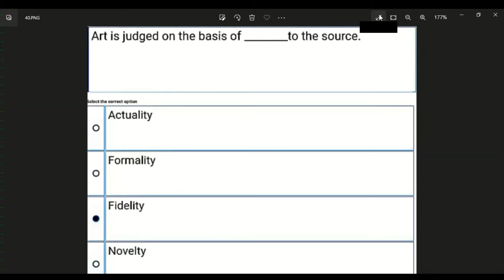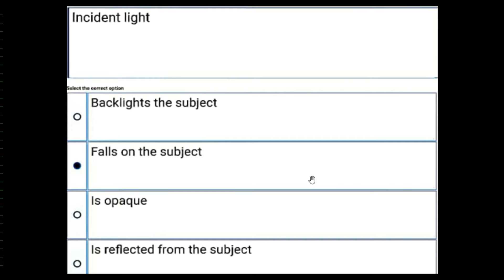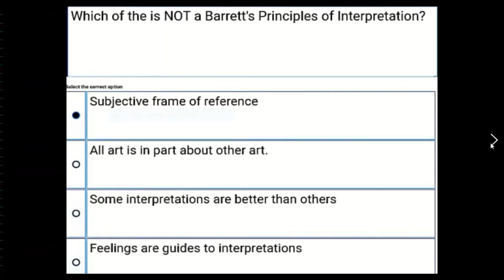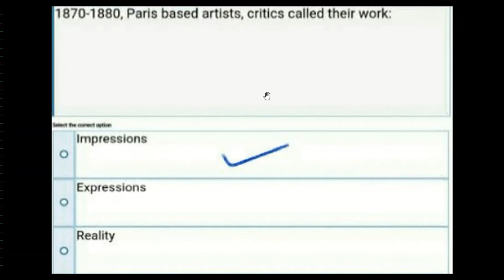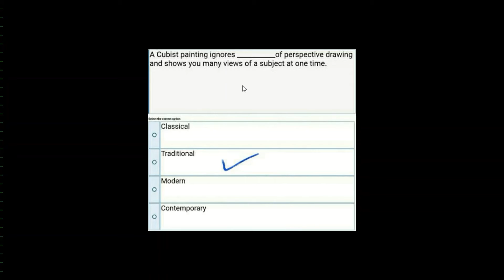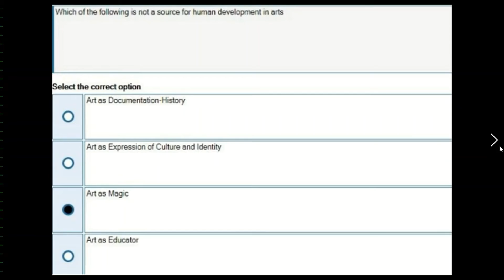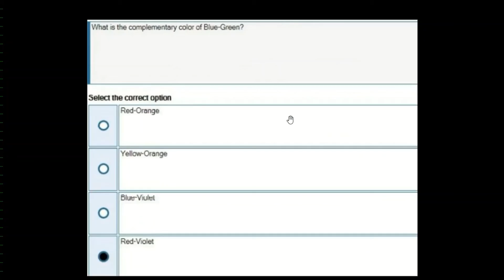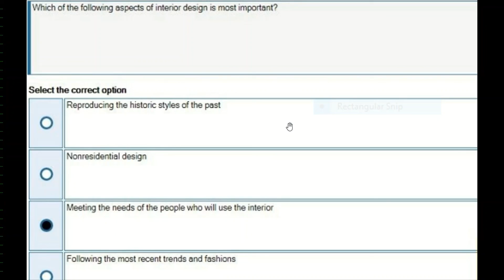EDU403 Mid term Complete Preparation 2022